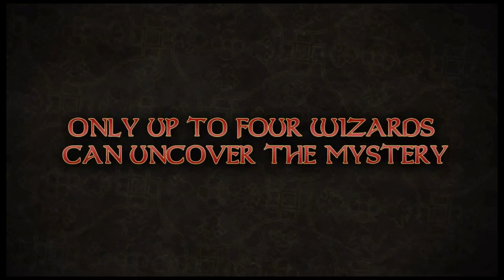Magicka: The Stars Are Left Trailer